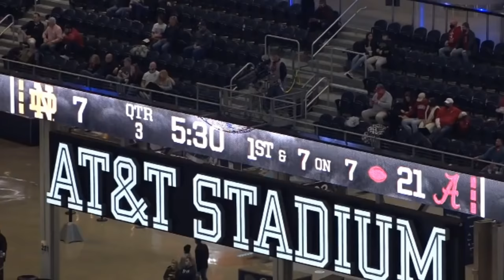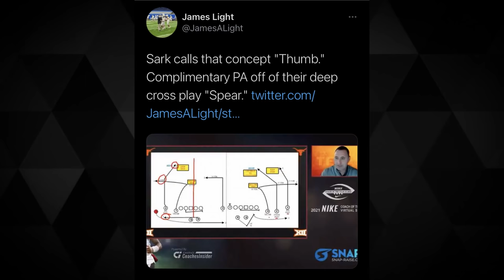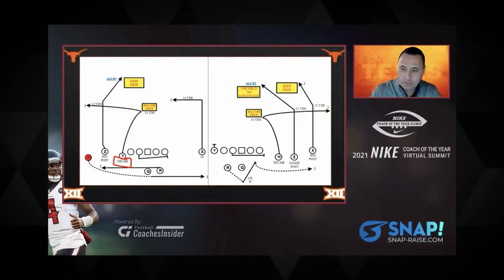Mac Jones Analysis, Part 5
🆕  Course 3.0 - Master Pass Pro: A QB Lens

Course 1.0 - The RPO Framework: A Roadmap to Success